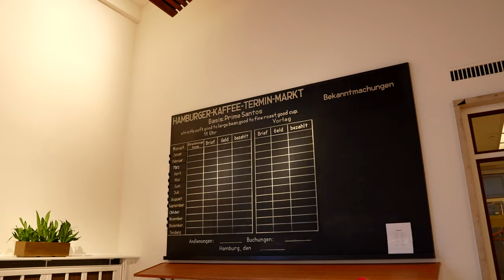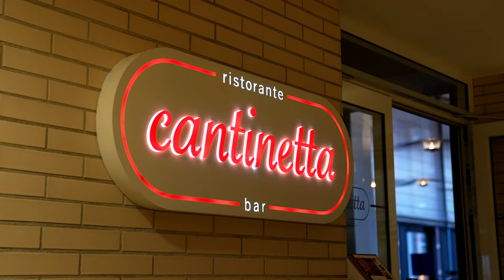Video professionale - Hotel Ameron Hamburg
Video corporate per hotel
HOTEL AMERON HAMBURG